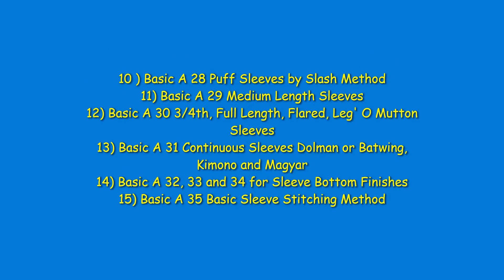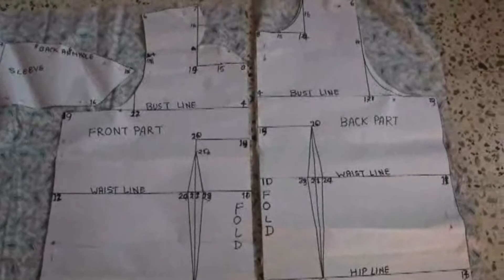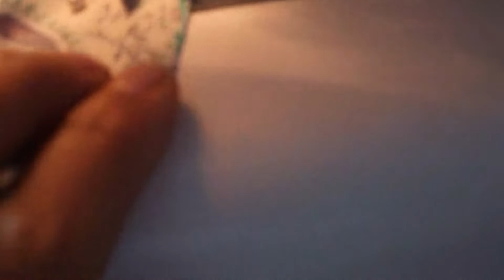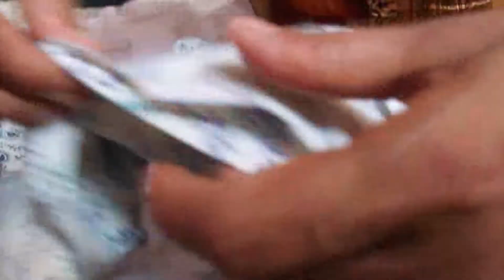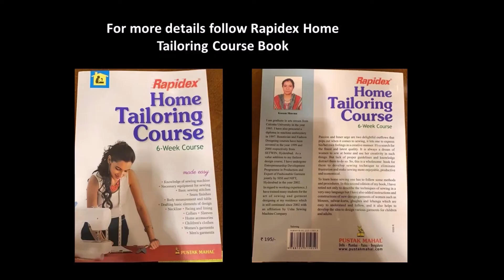Kurti Cutting on Fabric, Home Tailoring by Kusum Sharma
Home Tailoring by Kusum Sharma Channel is to teach Step by Step SEWING.
Folding the Fabric and placing Paper Pattern on that, marking and Cutting is important.